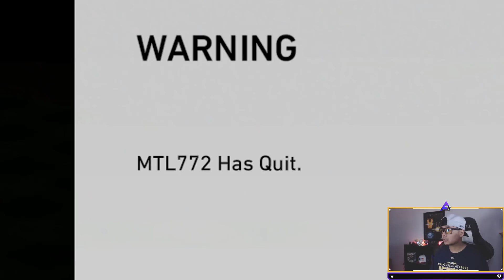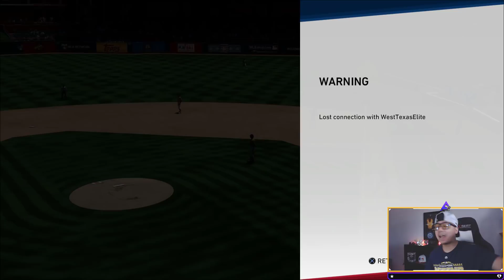You NEED This Diamond Goose Gossage! MLB The Show 19 Diamond Dynasty Gameplay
Diamond Goose Gossage is an END game card!

$10 OFF OPSEAT CHAIR ⇨ (USE CODE ATRIN)

MY EQUIPMENT:
⇨Elgato HD60
⇨Face Cam
⇨Head Set

WATCH EVERY EPISODE OF EVERY SERIES!